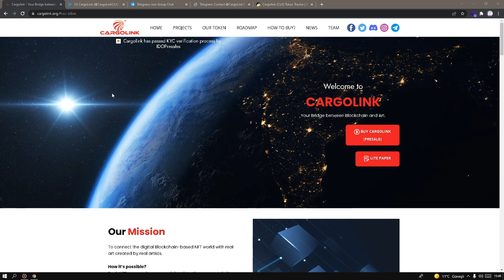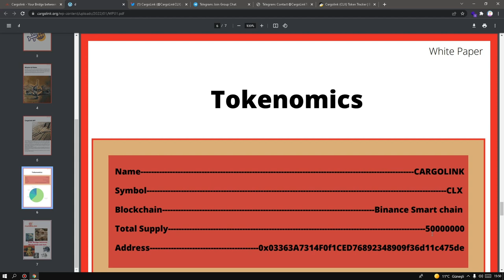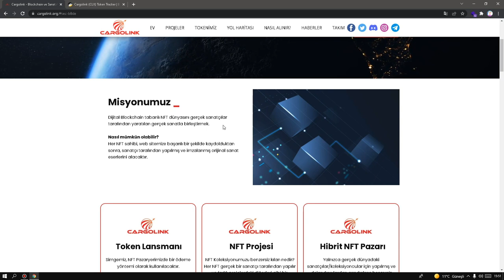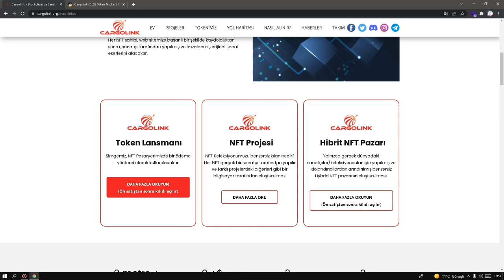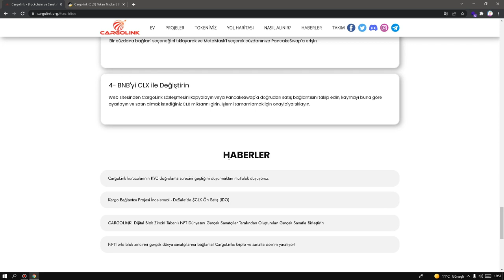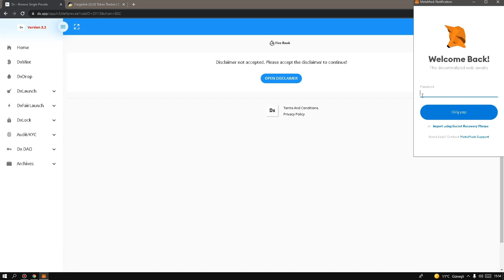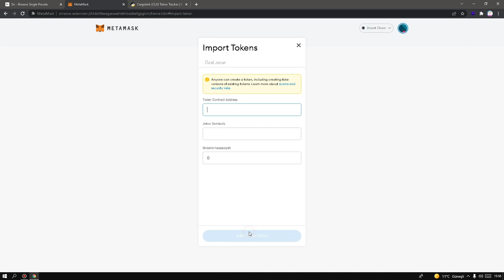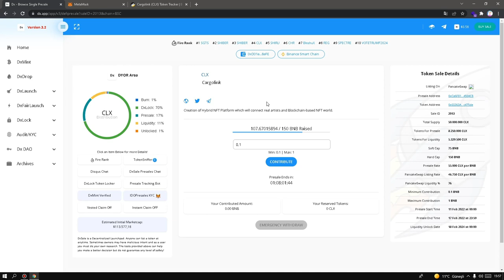Cargolink Yeni BSC/BEP20 Token Projesi ve $CLX Token Ön Satışı İncelemesi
Herkese Merhaba! Ben Tekno Crypto, Bu video da Cargolink Yeni BSC/BEP20 Token Projesi ve $CLX Token Ön Satışı İncelemesi anlattım. Cargolink, Dijital Blockchain tabanlı NFT dünyasını gerçek sanatçılar tarafından yaratılan gerçek sanatla birleştirmeyi hedefliyor. İyi Seyirler.

Merhaba Tekno Crypto takipçileri, YouTube kanalımda birbirinden farklı içerikler üretiyorum. Her gün yeni video paylaşıyorum.